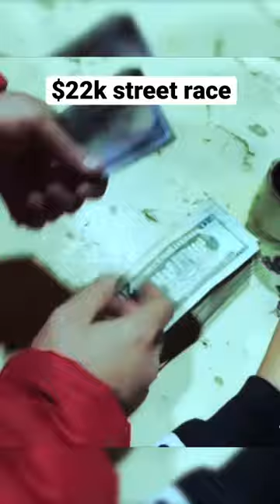Porsche vs Evo for $22k street race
Footage from iAmTaiBoggie.